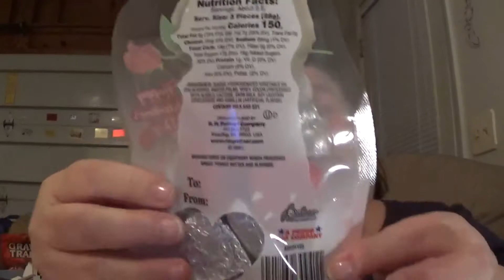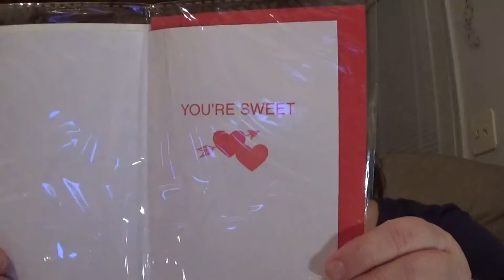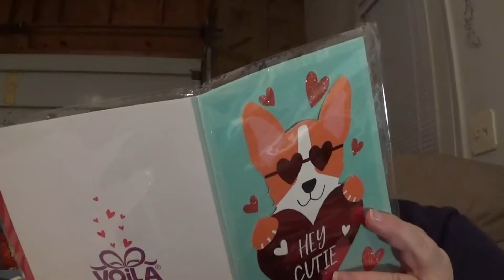Dollar Tree Haul 3 Feb 2020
WayToSon Instagram